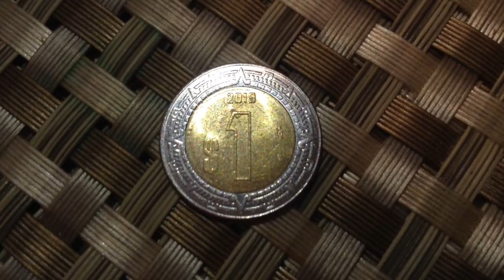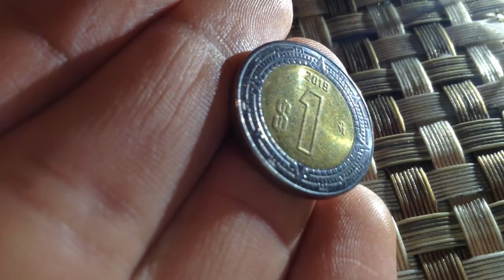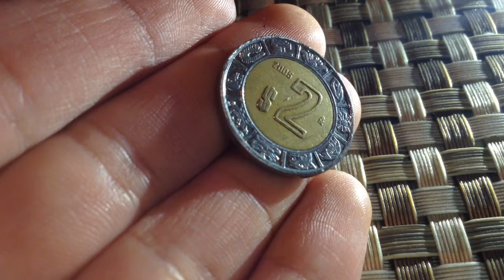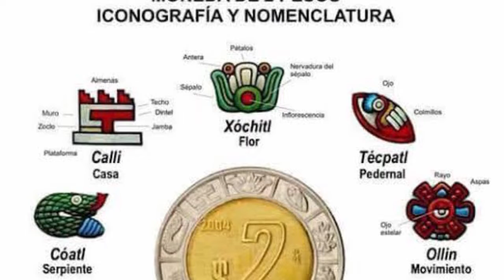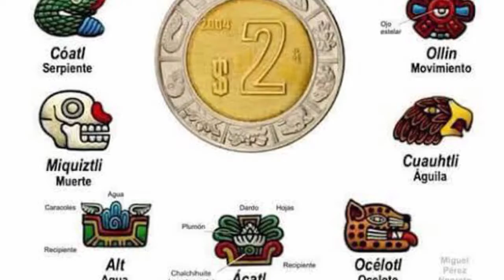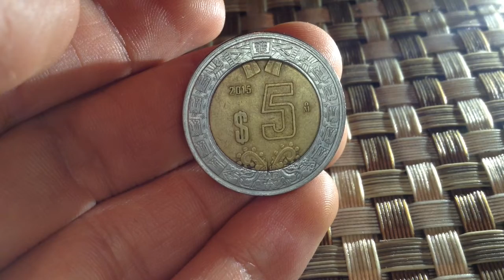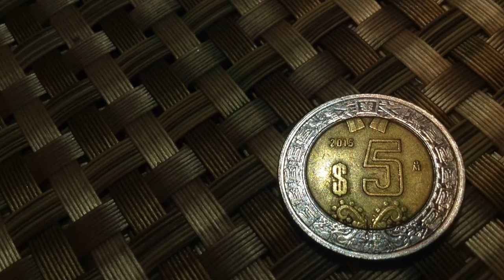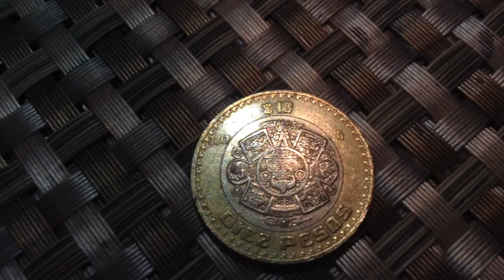CALENDARIO AZTECA EN MONEDAS MEXICANAS / PIEDRA DEL SOL AZTECA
El día de hoy tengo un video realmente interesante y que me ha costado bastante realizar, se trata de la simbología que tienen las monedas mexicanas.

El valor de cada una de las monedas corresponde a cada parte de la "piedra del sol" o el calendario Azteca como es más conocido.

Esta investigación me hizo preguntarme el porque dejamos pasar tan simplemente estos detalles como los símbolos que tienen estas monedas.

Bienvenidos al Enigma